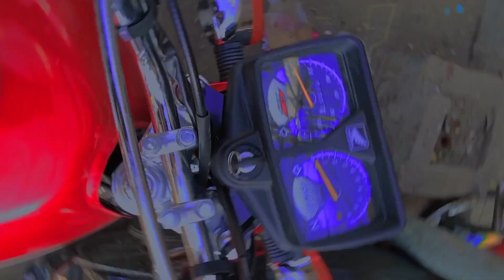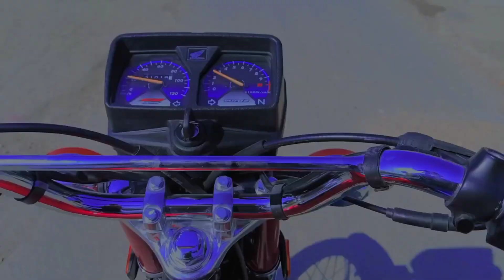Dono ka Kam check kro 😁😁😁